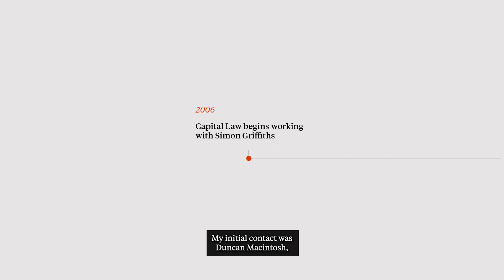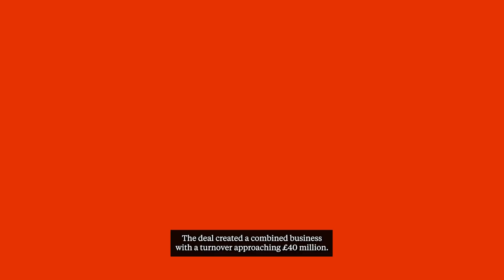Client stories | Ten years of collaboration with TXO | Corporate & Commercial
Discover how our Corporate and Private Equity team played a critical role in supporting TXO’s vision and aspirations, and how our collaborative approach contributed to their success.

Our Partnership

TXO is a dynamic telecoms hardware solutions business that places a strong emphasis on sustainable communication networks. Operating across five continents and as a leading player in the industry, they have established a reputation for innovation and excellence in providing cutting-edge solutions that align with their commitment to environmental responsibility.

Ten years of collaboration

For over ten years, Capital Law has proudly partnered with TXO, fostering a collaborative and successful relationship.

Our dedication to exceeding expectations and our genuine interest in understanding their unique needs and objectives have been key factors in cementing this enduring partnership.

Our Corporate team work with clients of all shapes and sizes, from regional SMEs to global multinationals, on mergers and acquisitions, private equity, governance and venture capital.

Whether you’re buying or selling your company’s assets, acquiring a new subsidiary, raising equity or embarking upon a joint venture, we’ll guide you throughout the whole process to make it as simple as possible.

Get in touch with our team of experts to find out how we can help you achieve your vision.